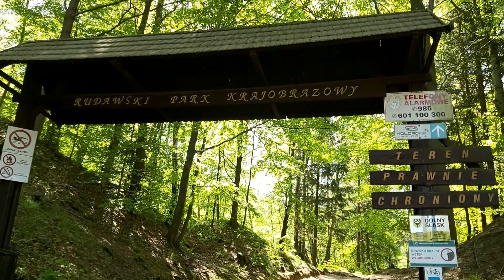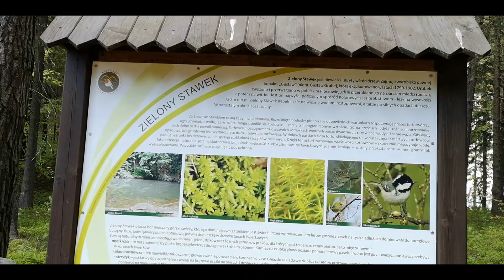Kolorowe Jeziorka w Rudawach Janowickich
Rudawski Park Krajobrazowy